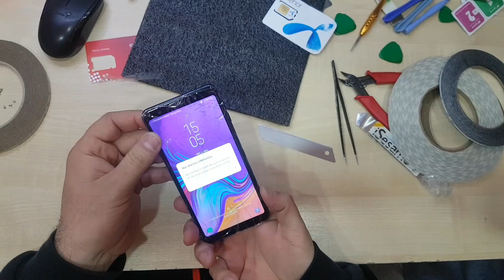Samsung Galaxy A7 2018 A750 LCD Sceen Replacement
Samsung Galaxy A7 2018 A750 Display Change & Disassembly

Samsung A7 2018 zamena Ekrana i Stakla
Za sva vasa pitanja, pomoc i konsultacije, posetite:

Samsung Galaxy A7 2018 Model Specifications (Features):
Versions: SM-A750F/DS (EMEA); SM-A750G (Hong Kong); SM-A750FN/DS (Europe)
NETWORK:
Technology
2G bands GSM 850 / 900 / 1800 / 1900 - SIM 1 & SIM 2 (dual-SIM model only)
3G bands HSDPA 850 / 900 / 1900 / 2100 - A750F/DS, A750FN/DS
  HSDPA 850 / 900 / 1700(AWS) / 1900 / 2100 - A750G
4G bands LTE band 1(2100), 3(1800), 5(850), 7(2600), 8(900), 20(800), 38(2600), 40(2300), 41(2500) - A750F/DS, A750FN/DS
  LTE band 1(2100), 2(1900), 3(1800), 4(1700/2100), 5(850), 7(2600), 8(900), 12(700), 13(700), 17(700), 20(800), 28(700), 38(2600), 40(2300), 41(2500), 66(1700/2100) - A750G
GPRS Yes
EDGE Yes
LAUNCH:
BODY:
Build Front/back glass, plastic frame
  Samsung Pay
DISPLAY:
  Always-on display
PLATFORM:
OS Android 8.0 (Oreo), upgradable to Android 9.0 (Pie)
GPU Mali-G71
MEMORY:
Internal 128 GB, 4/6 GB RAM or 64 GB, 4 GB RAM
MAIN CAMERA:
Triple 24 MP, f/1.7, 27mm (wide), PDAF
8 MP, f/2.4, 18mm (ultrawide)
5 MP, f/2.2, depth sensor
Features LED flash, panorama, HDR
Video 1080p@30fps (gyro-EIS), 1080p@240fps, 720p@960fps
SELFIE CAMERA:
Single 24 MP, f/2.0, 26mm (wide)
Features HDR
Video 1080p@30fps
SOUND:
Loudspeaker Yes
3.5mm jack Yes
COMMS:
FEATURES:
Sensors Fingerprint (side-mounted), accelerometer, gyro, proximity, compass
  ANT+
BATTERY:
Non-removable Li-Po 3300 mAh battery
MISC:
Colors Black, blue, gold, pink
Models SM-A750F, SM-A750FN, SM-A750G, SM-A750GN